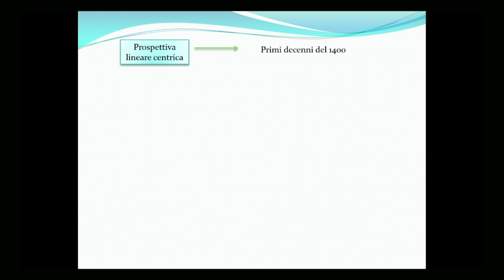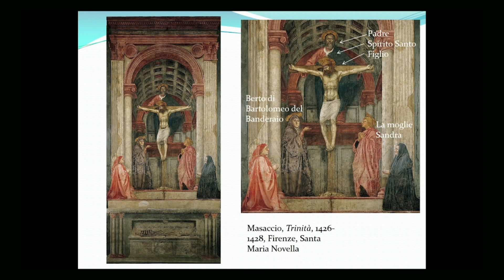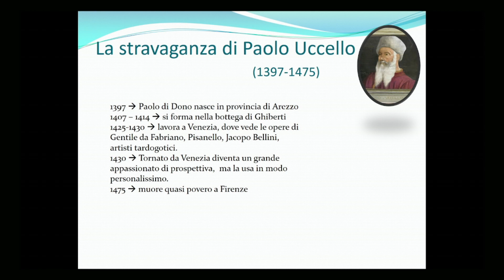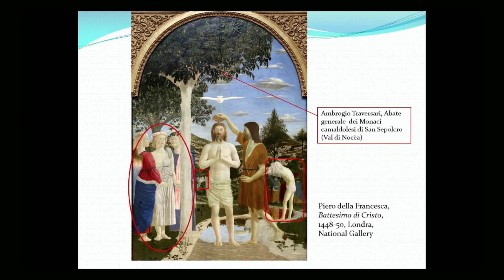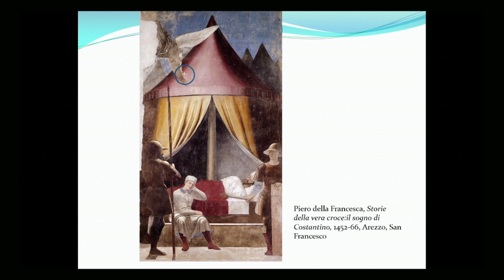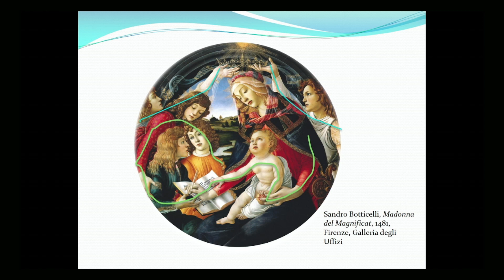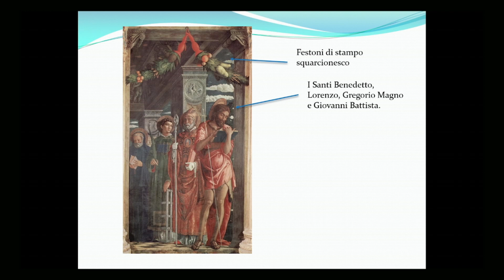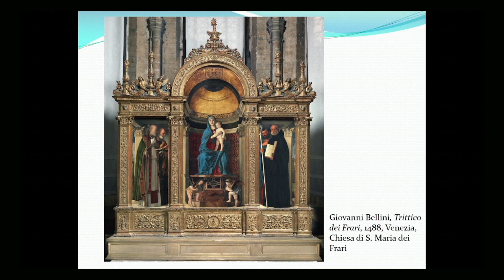Il primo Rinascimento in pittura. Docente Laura Rigotto